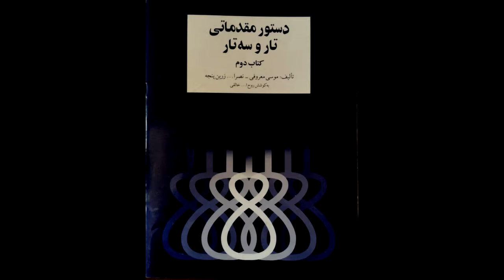تمرین 20 تار نیما فریدونی دستورمقدماتی تار وسه تار کتاب دوم هنرستان موسیقی روح اله خالقی